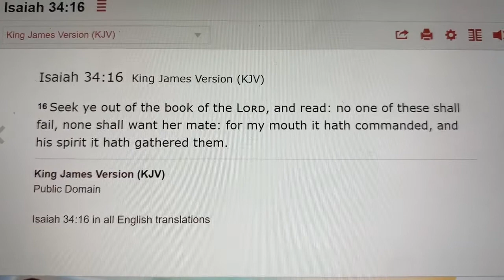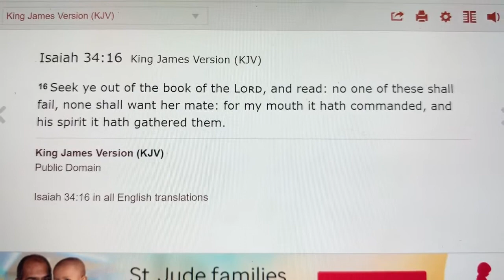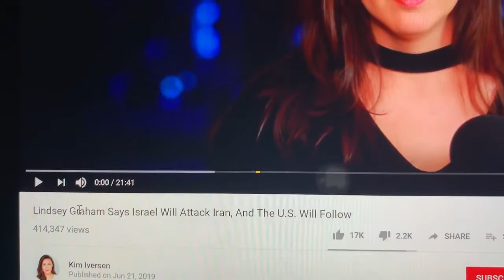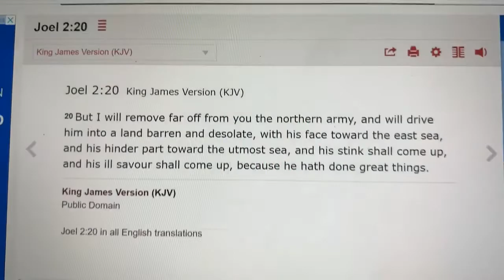Amalek will Draw Babylon(US) into War With Iran Pt. 1